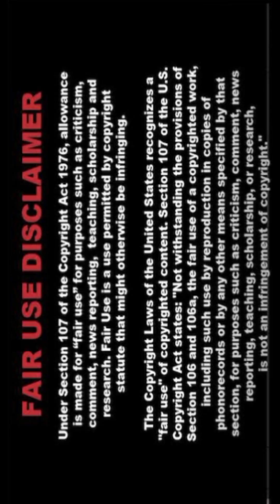🔥[4K]AI ART Indian Fashion Showcase 🍓Emma106🍎